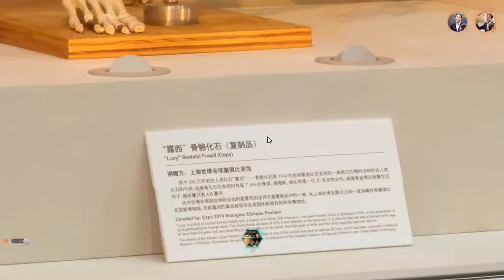Digital Expo Museum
Future Digital Museum——Expo Museum.Digital Museum contains video explanations，Souvenir purchase，Interactive message and Other functions.